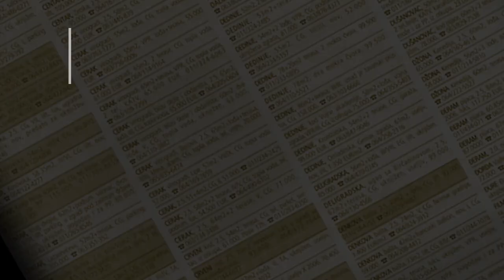prodaja stanа CerakVinogradi 95m Breze- Beograd Cukarica